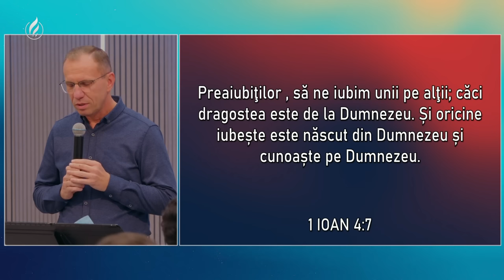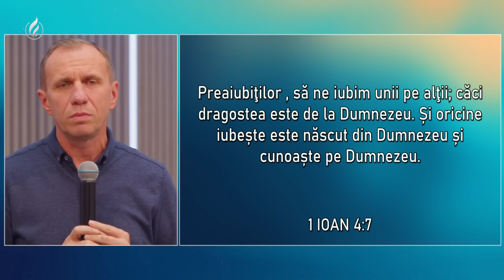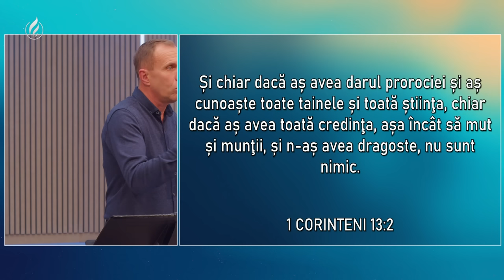Mihăiță Dănilă - Cum arată tânărul care satisface inima lui Dumnezeu?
Biserica Nr. 1 Carpați, Cluj-Napoca - mesaj de încurajare și zidire spirituală, rostit de pastorul Mihăiță Dănilă, în data de 20 noiembrie 2023. Predici pentru vremuri grele